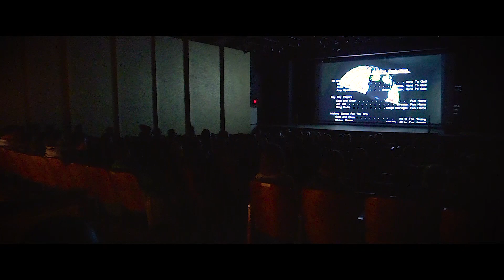Theater In The Great Lakes Bay Region | PREMIERE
A behind the scenes look at the premiere of the documentary film Theater In the Great Lakes Bay Region! Shot and edited by Andrew Kitzman of Pixel8 Video.

Pixel8 Website linked below!